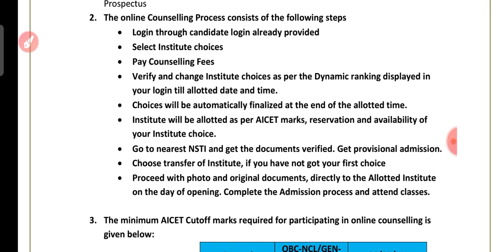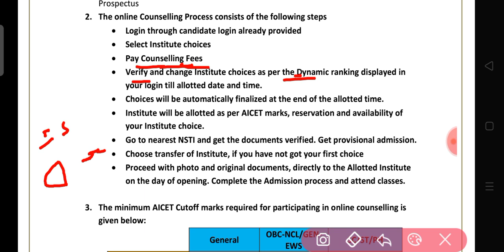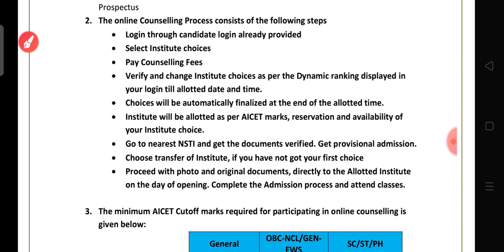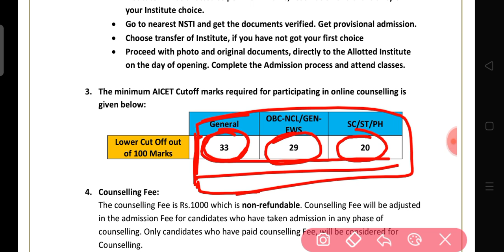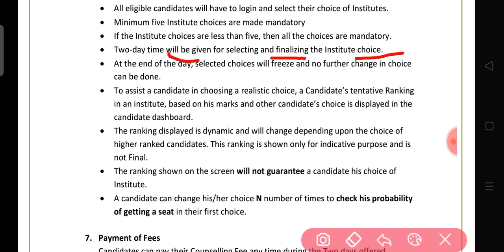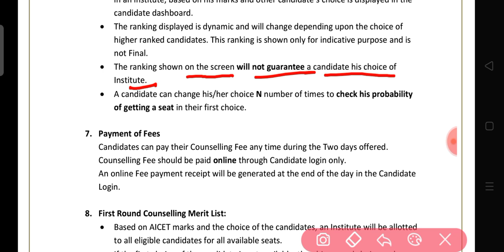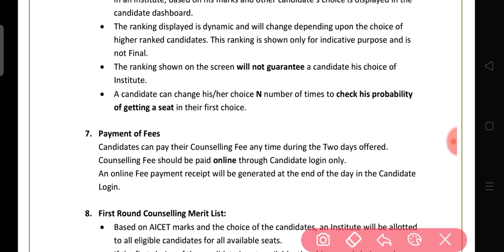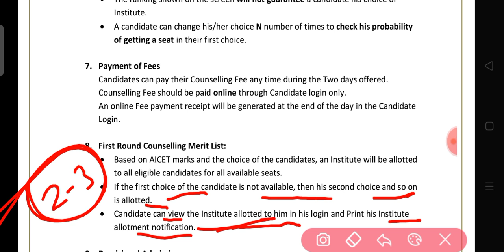CITS 2023 1st round counselling merit list result कब आएगा | Provisional Admission कहाँ कराना है?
Hello,

related tags-
cits provisional admission process
cits admission 2023
cits admission documents verification process
cits provisional admission kaha hoga
cits
cits admission
cits provisional admission
cits admission 2023
cits admission process
cits provisional admission about documents
cits provisional admission document required
cits provisional admission kaise len
cits admission counsellling process2023
cits admission 2023 process